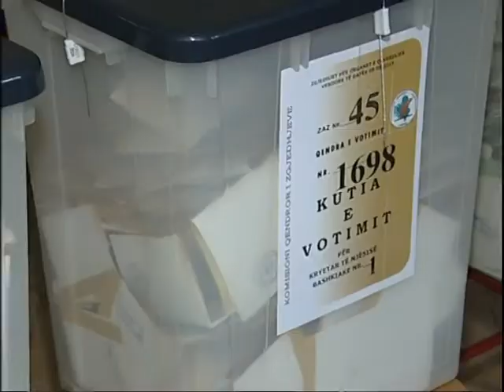PERGATITJA E ZGJEDHJEVE KVV SUGJERON TE PLOTESOHET KQZ DHE TE NDRYSHOJE KODI LAJM